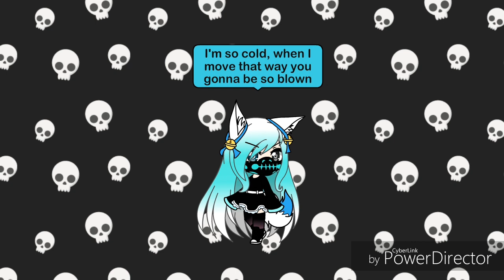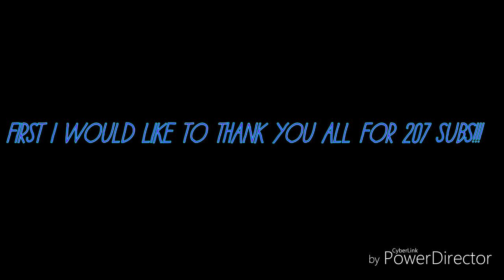Pop/Stars GLMV/100 & 200 SUBS SPECIAL!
ĆÁŚȚ
- Fate ( Me/Ashton)
- Jason ( Meh Senpai~/Chris)
- Gera ( Geralyn's Oc)
- Alex ( Georgina's Oc)
- Will (Oc)
- Charlie (Oc)
- Mack (Oc)
- Cat (Oc)
- Drake (Oc)
- Nathaniel (Oc)